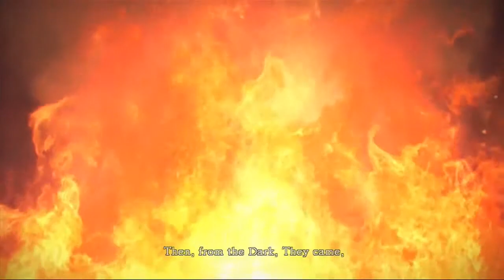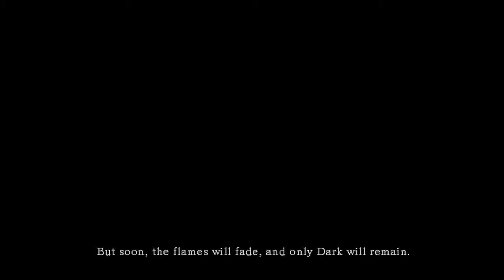Dark Souls 01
Dark Souls playthrough, just for fun!